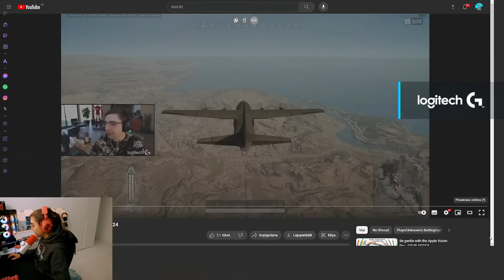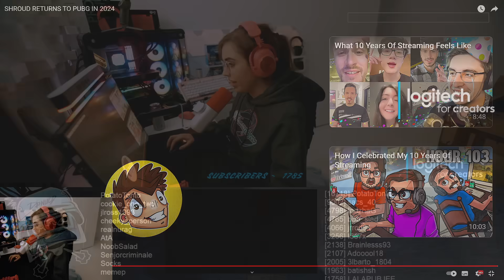How good is SHROUD in 2024 ? [PUBG]